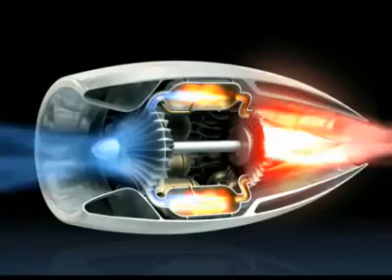Jet Engine Animation